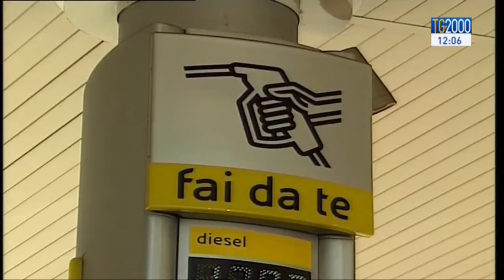Tg2000 del 23 gennaio 2016 - Edizione delle 12